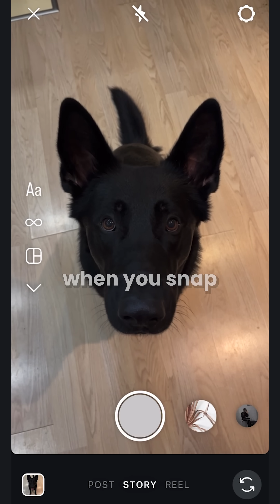Android vs iOS app optimization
Do apps run better on iOS vs Android?